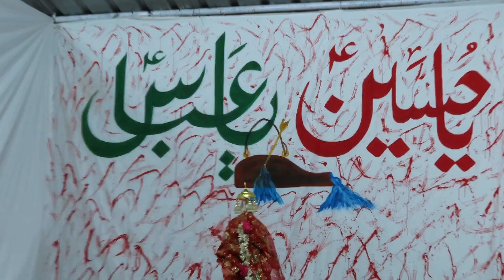28th moharram maqsoos matam at qila golconda banie majlis John bin saber, Asghar Ali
28th moharram maqsoos matam at qila golconda banie majlis John bin saber, Asghar Ali moosvi Anjuman e masoomeen..DATE..AUGUST..16-8-2023-(S.H.J.)